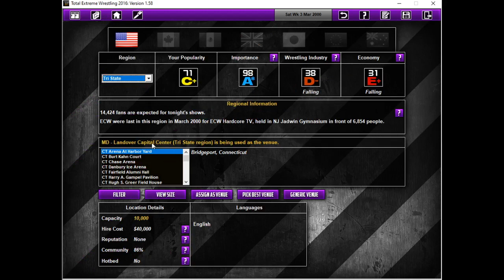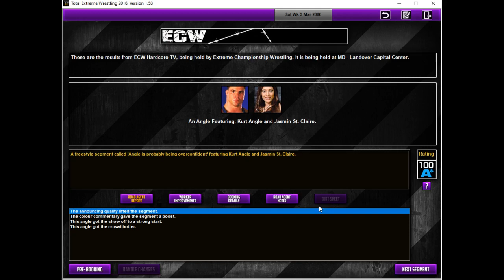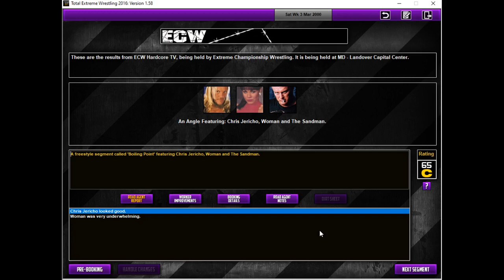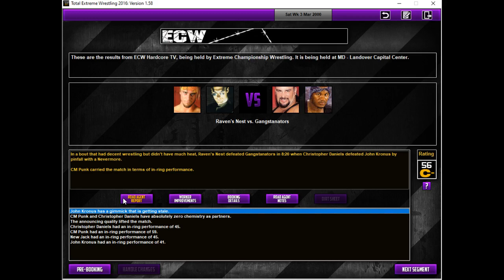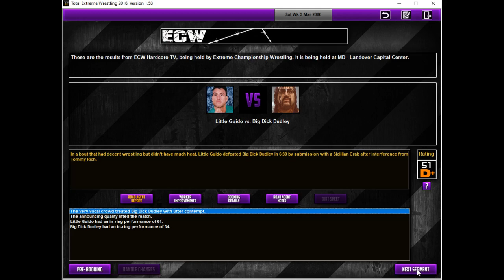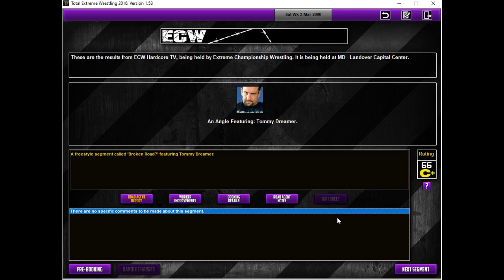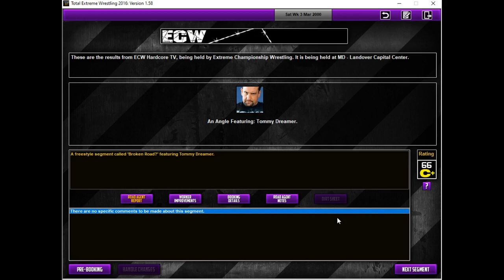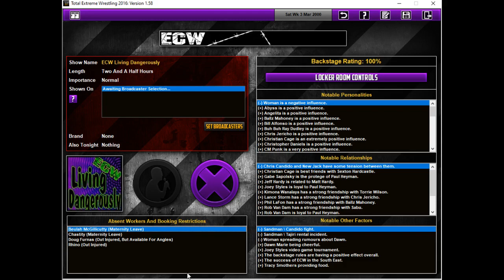TEW 2016 - Extreme Championship Wrestling - Episode 123 - "Go Home for Living Dangerously"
Well, here's finally the go home for Living Dangerously 2000, I've got a video coming out over the next couple of days that will explain some general stuff that I want to talk about, so be on the look out for that. Enjoy.